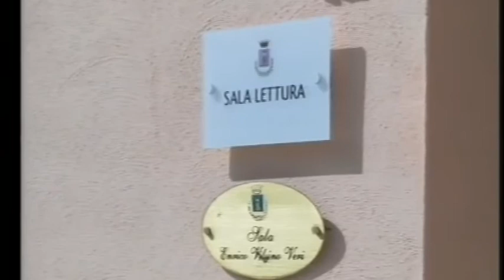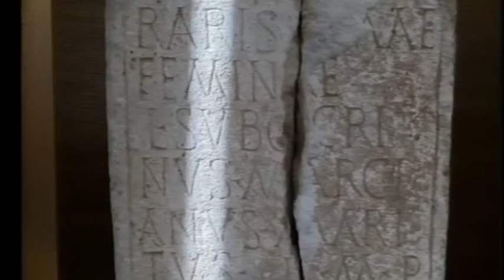A2 Notizie 12/02/2020